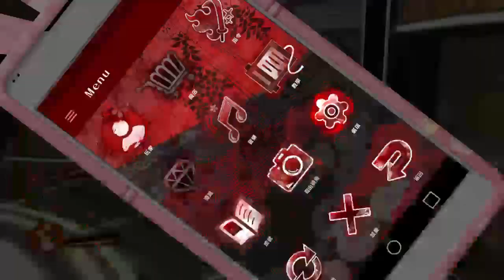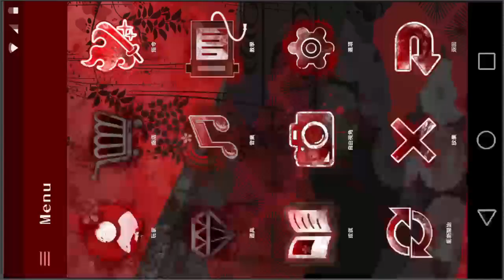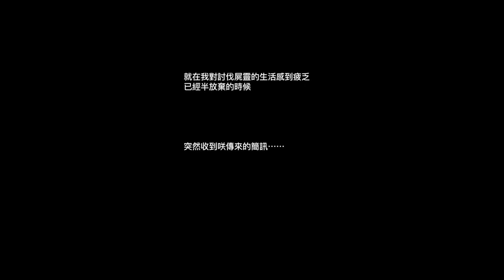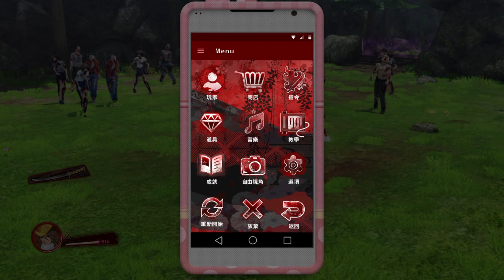onechanbara origin - ASIA ver. Japanese language - gameplay #00 [NORMAL difficulty]